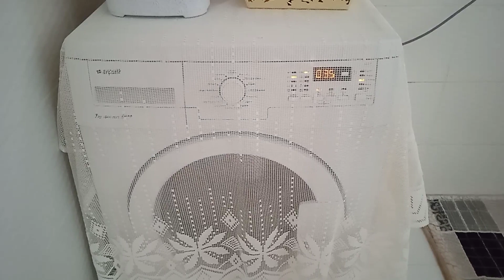MAYALI GİBİ KABARAN POĞAÇA✓|MUTFAKTA BİRAZ DÜZEN YAPTIM✅|GÜNLÜK VLOG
MALZEMELER
1 Yumurta (akı içine sarısı üzerine)
1 Su bardağı yoğurt
1 Çay bardağı sıvıyağ
1 Çay bardağı su
2 Silme tatlı kaşığı tuz
2 Tatlı kaşığı toz şeker
2 Paket kabartma tozu